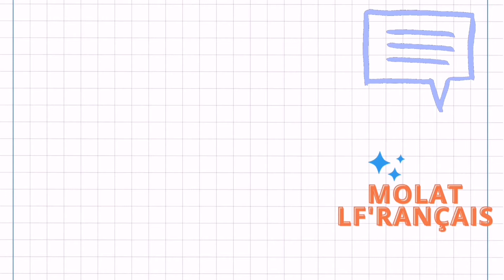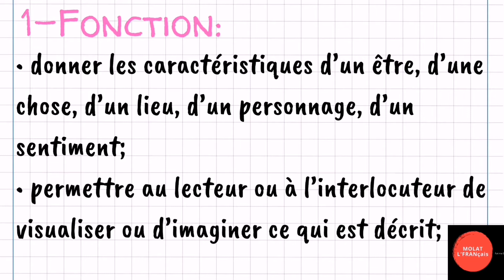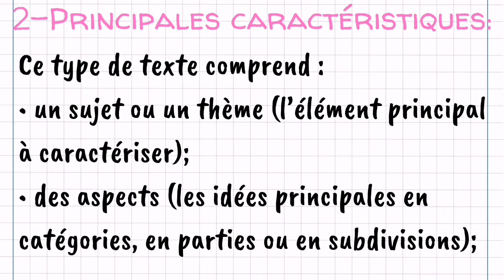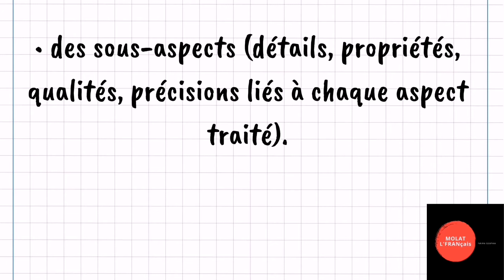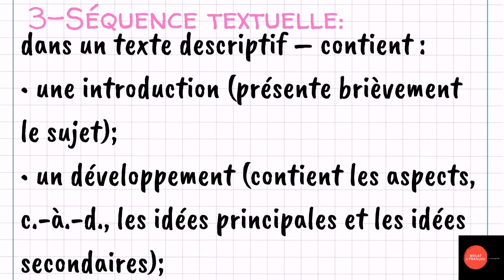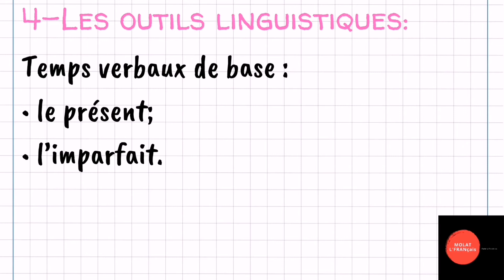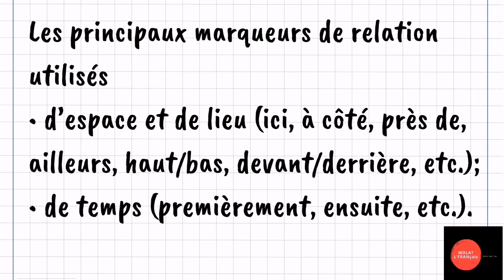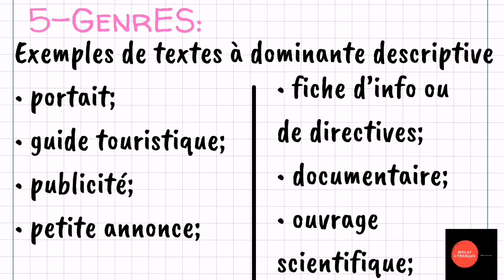Les types de textes🤔انواع النصوص النص الوصفي Le texte descriptif 😍